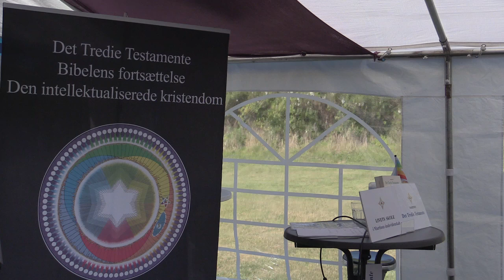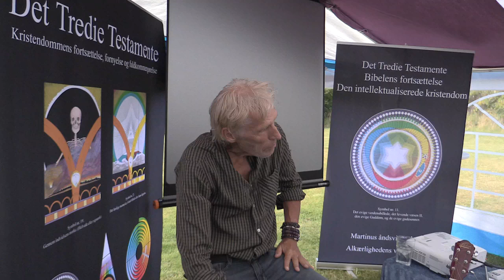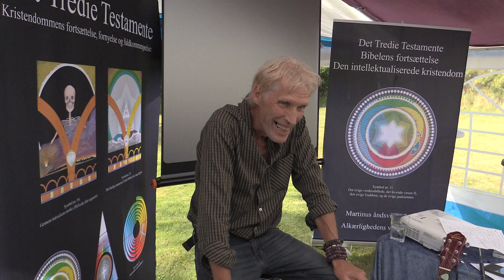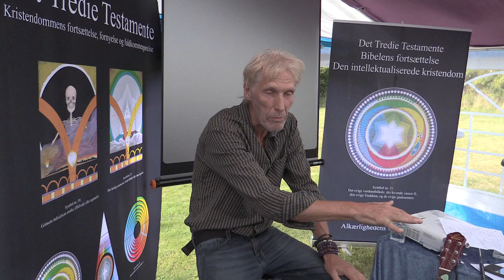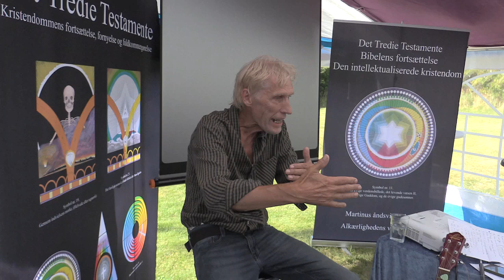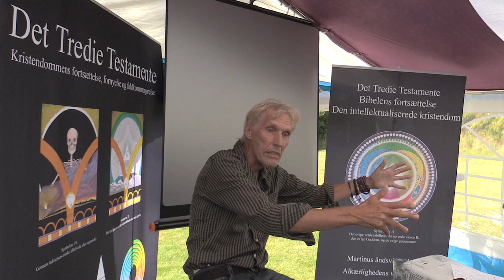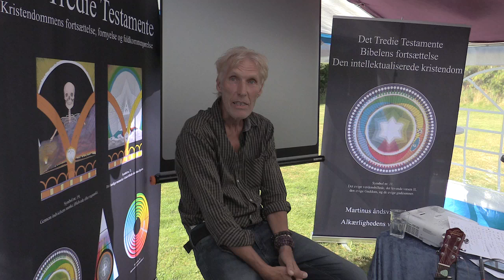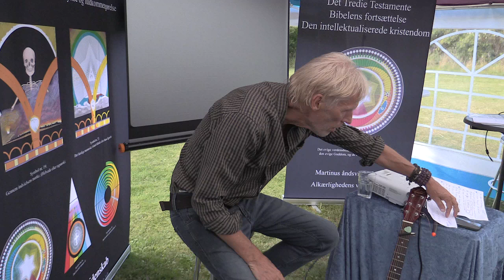2 mio. bøden fra MI og mine samtaler med MI om MI's tilbagebetaling, v/ Jes Bang.